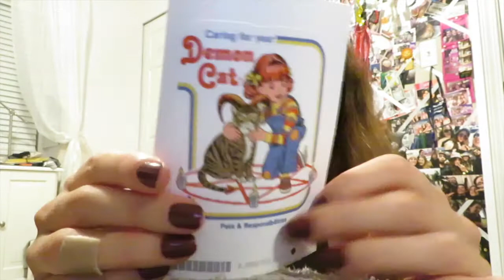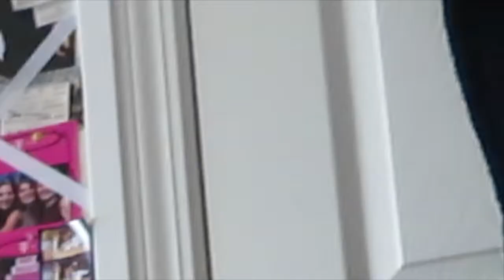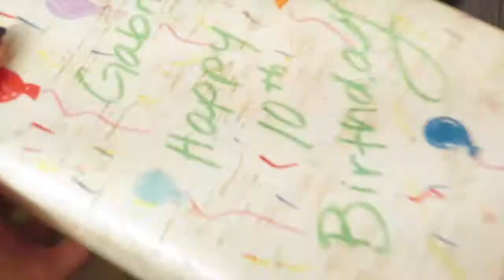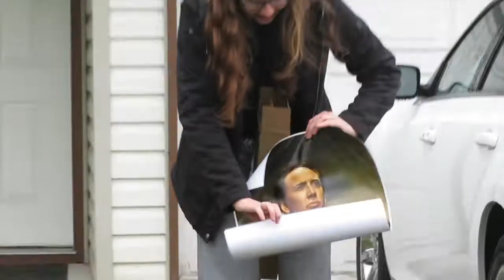November 2020 vlog